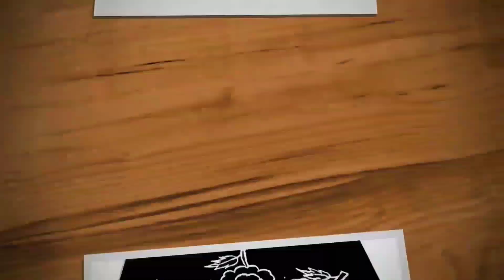Big chikku kolam with 13-1 dots |Big melika muggu |chukkala muggulu |Trendy and traditional rangolis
Hi friends,